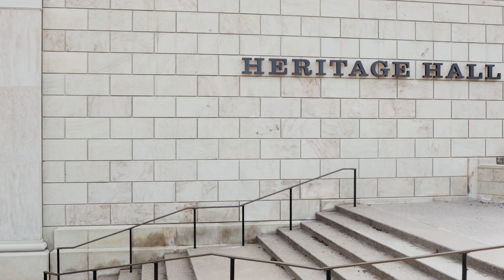Joan Gustafson | We Are 501c3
Looking back on the last four years, we couldn’t have predicted how the pandemic changed all of our lives. It affected our economy in so many ways, especially the nonprofit sector. These critical organizations worked tirelessly throughout the pandemic while watching for profit businesses get support while nonprofits were rarely eligible for the funding.

This is where the Michigan Nonprofit Relief Fund was brought to life. We sat down with Joan Gustafson, MNA’s External Affairs Officer, about how the program was built with the State of Michigan to be administered for nonprofits by nonprofits and how small nonprofits depend on contributions that were just not available during the pandemic.

Learn more about Michigan nonprofits’ unwavering commitment to their communities by visiting weare501c3.org. Are you engaged in impactful mission-driven efforts? We encourage you to showcase your nonprofit work with the WeAre501c3 hashtag.